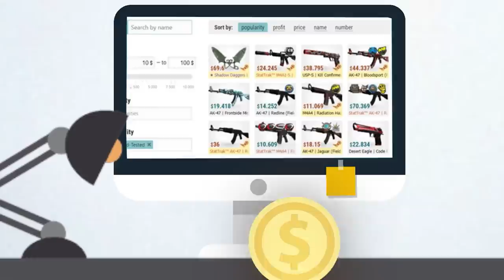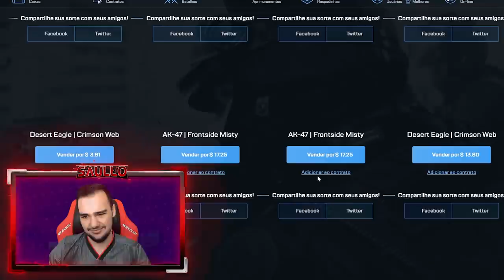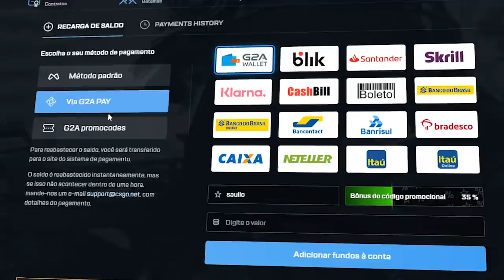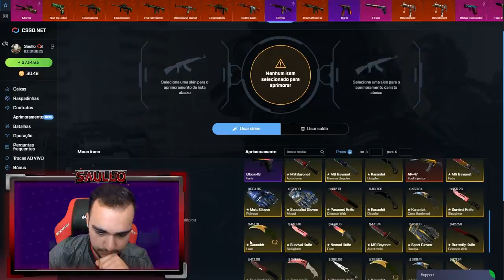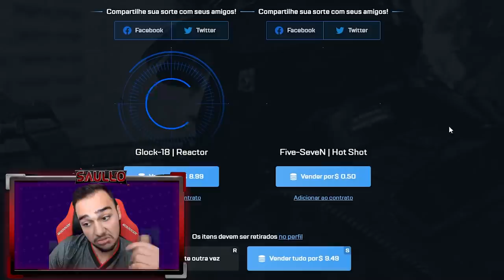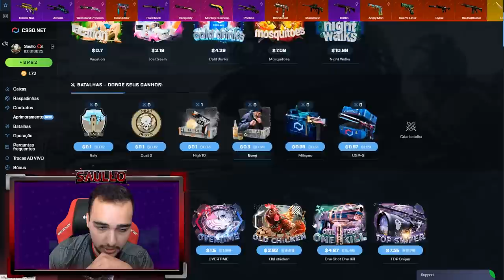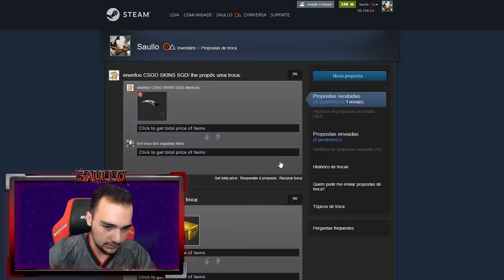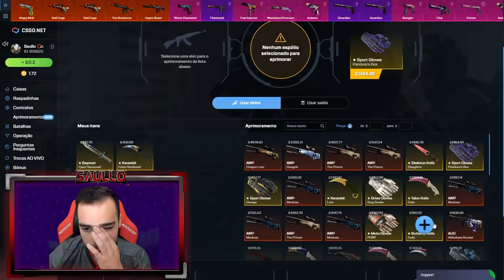Coloquei todo meu dinheiro para ganhar a AWP MEDUSA e... WOW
Fiz upgrade no CSGONet e olha só...